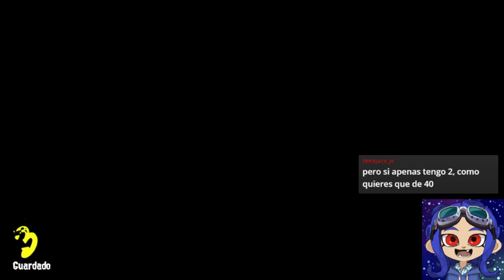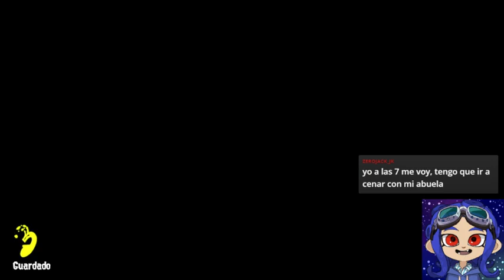Big Run Salmon Run Debemos Romper el Record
Si quieres que se revisen tus personajes de genshin impact, aprovecha visitar mis en vivo, también subimos Overwatch 2, participa en las partidas y prepárate para la nueva serie de Minecraft, solo para los seguidores del canal y Discord.

En vivo solo los fines de semana:
Viernes 5:00 pm
Sábado 5:00 pm
Domingo 5:00 pm

Comparte el contenido para darnos a conocer. Deja tu comentario